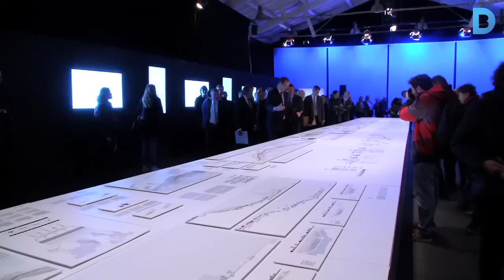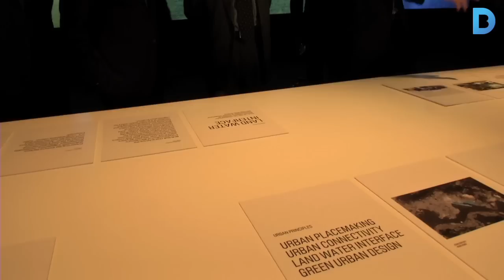Barcelona reflexiona sobre la seva relació amb el front marítim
Quatre pavellons del Moll de Llevant del Port de Barcelona són l’escenari de l’exposició “Ciutat Port: la Barcelona Productiva”, que analitza la relació de la ciutat amb l’activitat marítima i repassa i reflexiona sobre el passat, present i futur del Port de Barcelona. Més informació